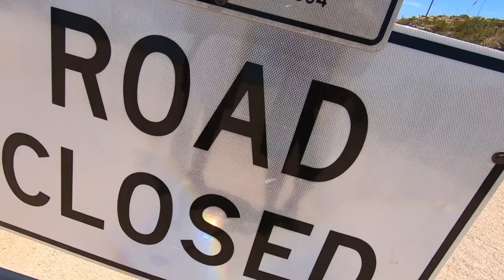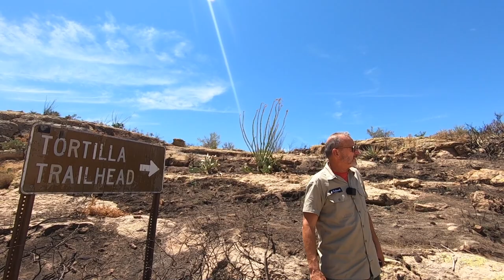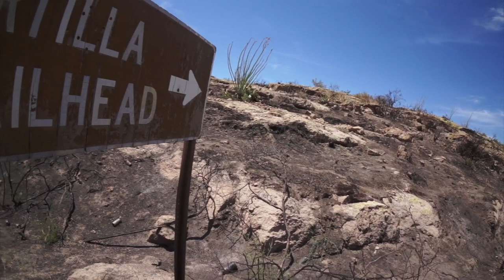WOODBURY FIRE UPDATE PART 2 ARE THE SUPERSTITION MOUNTAINS OPEN ? LOST DUTCHMAN MINE INCIWEB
The Woodbury is 100% contained around the perimeter edge. This does NOT mean that the fire is controlled. There is still smoke and active fire moving within the interior through pockets of unburned fuel.

State Route 88 Closure: All inquiries in regards to the closure on State Route 88 (Apache Trail Historic Road) should be directed to ADOT. You can submit questions to ADOT by online form or phone by visiting Tortilla Flat businesses remain open. State Route 88 remains closed starting past Tortilla Flat to State Highway 188 at Theodore Roosevelt Dam.

Forest Closure: For the purposes of public safety, the forest closure extends beyond the fire perimeter. The forest closure includes a portion of the Arizona Trail (AZT) and Hewitt Station (Forest Road 357). The perimeter of the closure area starts at the forest boundary north of Apache Junction on SR 88 which makes the northern boundary of the closure area, east and south of SR 88 to Roosevelt Dam at State Highway 188 following forest boundary north of Highway 60. Any violation of this closure is punishable by a fine of not more than $5,000 for individuals or $10,000 for organizations, or by imprisonment for not more than six (6) months, or both.

Businesses remain open along Highway 188 and along State Highway 88 (Apache Trail) from Tortilla Flat south to Apache Junction.

As information becomes available it will be posted to the Woodbury Fire Inciweb page found as well as the Tonto National Forest webpage and social media sites.

Forest Service Closed Campsites: Burnt Corral, Crabtree Wash, Davis Wash, Lower Burnt Corral Shoreline Area, Three-Mile Wash, Upper Burnt Corral Shoreline Area.

Open Lakes and Campsites: Roosevelt, Canyon Lake, Saguaro Lake, Bartlett Lake, Horseshoe Lake, Lower Salt River, Roosevelt Marina and RV Park, Windy Hill, Grapevine, School House, Frazier, Frazier Group Site, Cholla Campground, and Frazier Horse Camp.

BAER: The BAER team completed their assessment and have provided a report to Tonto National Forest. Agency Officials will meet during the week of July 15 to review the report. This meeting may provide a more definitive timeline for Highway 88/Apache Trail. Information on the Woodbury Fire BAER team can be found

The Woodbury Fire was reported to the Tonto National Forest on June 8, Saturday afternoon. Located approximately five miles northwest of Superior, Arizona, the fire is burning in steep, rugged, remote terrain in and near the Superstition Wilderness.

Register with Pinal County Emergency Management to receive Emergency Notifications through their Everbridge System
EDGE PSYCHOTIC/ MYTHS LEGENDS AND LIES is a unsolved network searching for age old questions of the life we live. Along this journey to discover the truth, we encounter and discover a little bit more about who we are. Regardless of the legend (bigfoot , lost dutchman area 51 etc) we search out the clues that will lead us to the answers of the universe . We are treasure hunters and the only thing that changes in our journey is the treasure itself . Knowledge also can be five times more valuable than gold . We risk "condtions" to find the clues that will make unsloved riddles "SOLVED" and we never stop searching for the keys that unlock these mysterys . We travel the world to find the truth . And sometimes the truth is bigger than the myth . Sometimes we run into paranormal and sometimes the real story is horrifying. We search out secret societys , cults rituals and super natural . We track serial killers , goverment conspiracys mythical creatures on land and sea . We search , WE FIND .